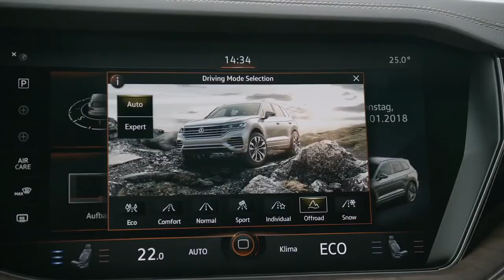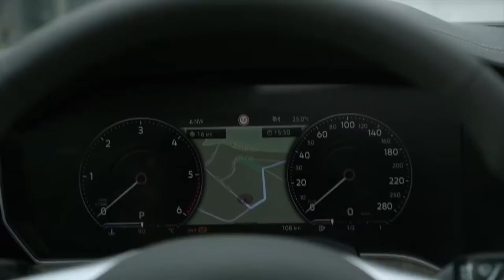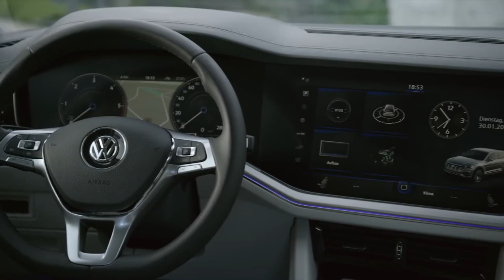VW Touareg SUV | 2019 | redesign | interior | crossover | volkswagen car videos | cargurus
VW Touareg SUVs | 2019 | redesign | interior | exterior | crossover | Reviews| cargurus | usa | canada | uk | niger | top 10s.The next generation of Volkswagen’s mid-size Touareg SUV—although it might be mistaken for the new Tiguan at first glance. With similarly blocky lines and chunky proportions, these two VW SUVs will be difficult to tell apart. Of course, some of the strategic bits of camouflage on this test vehicle might be intended to confuse us. Even so, this prototype’s large size and stature indicate that it is in fact the third-generation Touareg, which will remain a two-row, luxury-oriented SUV sitting between the Tiguan and the new three-row Atlas in size, but above both in price.
 Volkswagen already was late to the SUV game when it first introduced the Touareg in the early 2000s, and now it’s finally getting around to fleshing out a broader lineup of crossovers. Although the new, seven-passenger Atlas likely will be the volume leader in the United States, the Touareg gives VW a more upmarket competitor to popular SUVs such as the Jeep Grand Cherokee and the Lexus RX.

Platform: The Touareg will trade its aging PL52 platform for the new MLB Evo architecture that underpins the latest Audi Q7. The VW’s wheelbase will be shorter than the 10Best-winning Audi’s, however, because the Touareg won’t need to accommodate a third row of seat

 Powertrain: A V-6 engine is expected to be standard in the U.S., although we don’t know at this point whether it’ll be the aging 3.6-liter VR6 from the current Touareg or Audi’s supercharged 3.0-liter V-6 used in the Q7. All-wheel drive and an eight-speed automatic transmission will be standard. A plug-in hybrid option also is a good bet, using a turbocharged inline-four to supplement an electric drivetrain.
Estimated Arrival and Price: The Touareg will make its debut first in Europe late this year before arriving in the United States at some point in 2018 as a 2019 model. It’ll be significantly more expensive than the larger Atlas and, like the current Touareg, should carry a starting price around $50,000.